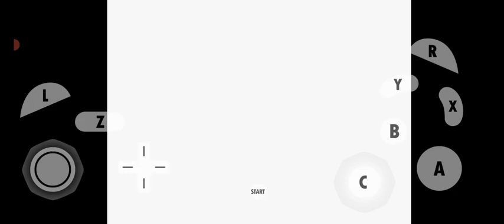BEYBLADE VFORCE TOURNAMENT DRAGOON VS CYBERDRAGOON